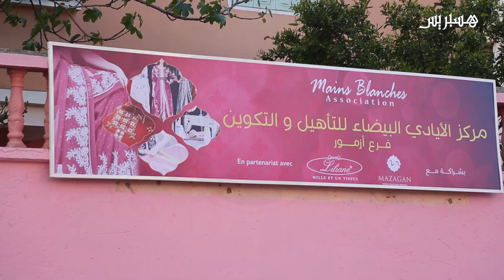الفنانة دنيا باطما تدعم نساء أزمور في افتتاح "الأيادي البيضاء"